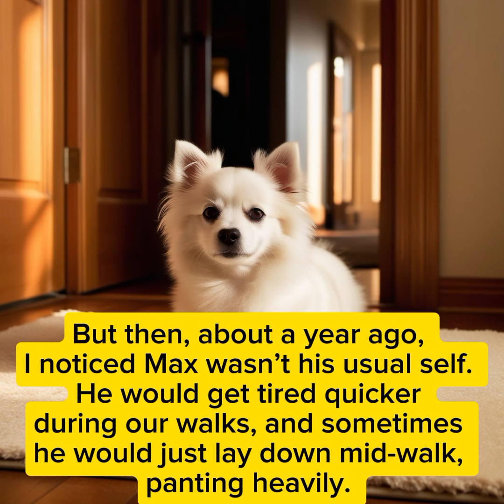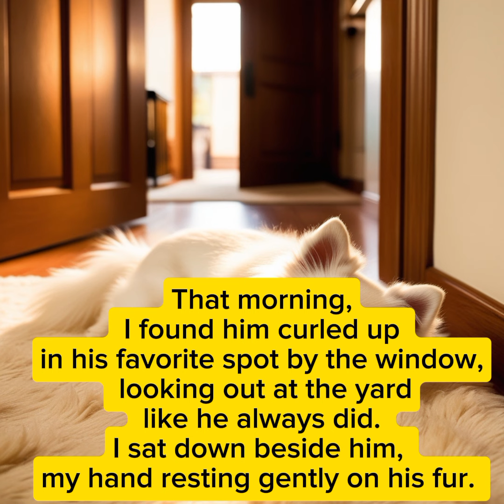Has your Dog survived a heart condition and lived very long?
Have you ever had a pet that survived heart condition?